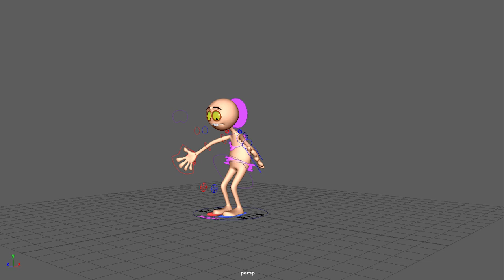3D animation showreel